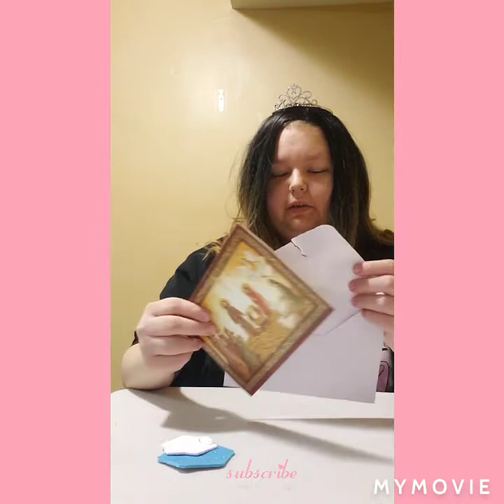Walmart haul /friend mail at the end💕🌹🧞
Maircela and Sammy's Haul's